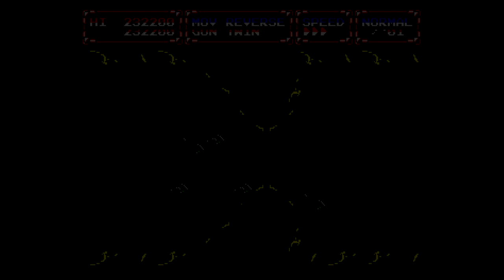Advanced Busterhawk Gleylancer playthrough (Sega Genesis/Mega Drive)